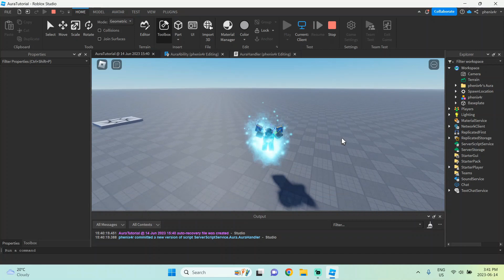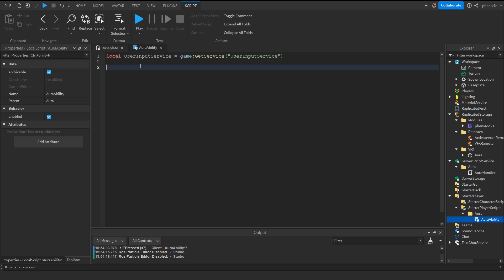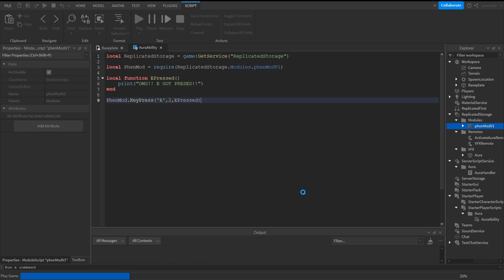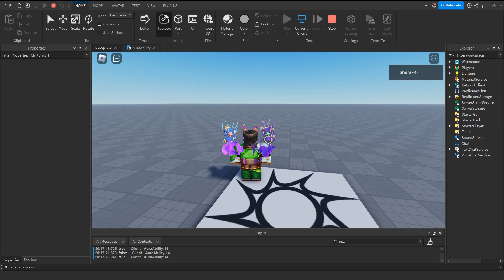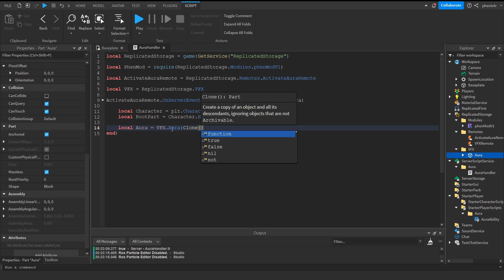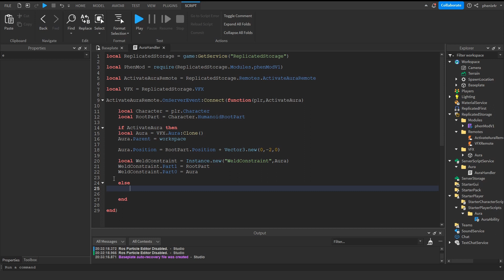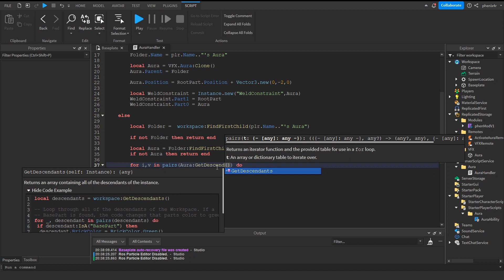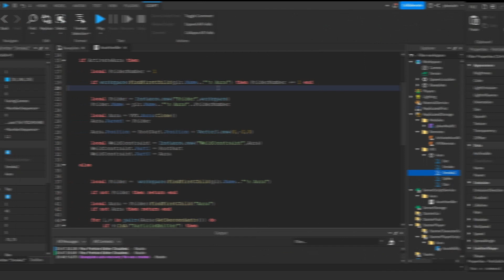How to make an Anime Aura (pt.2) | Roblox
This video shows you how to script an aura skill that we see in all our favorite anime's and manga's.

Check out part3 if you enjoyed this, a bonus for you guys, my amazing viewers. Hope you enjoy!.